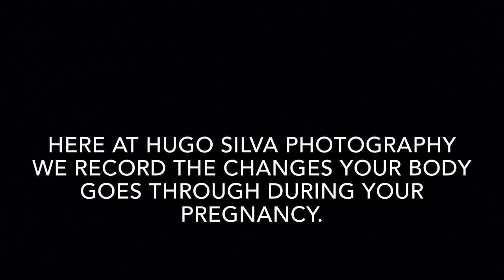Pregnancy Photo Shoot by Hugo Silva Photography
Pregnancy Photo Shoots

How beautiful and wonderful is pregnancy.
Here at Hugo Silva Photography we record the changes your body goes through during your pregnancy, we provide a warm and secure studio where we will work with you to capture the beauty of pregnancy
that you can treasure and look back on for years to come.
The Maternity can give you a wonderful photo shoot
Our Pregnancy photo shoots last around 1 hour.

All photos on a CD of low resolution images for viewing only + 10 prints 8x6"

Outdoor photoshoot £150
Studio photoshhot £ 300